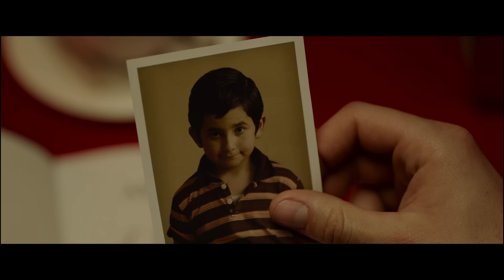Sonido de Libertad (Sound of Freedom) Tráiler en español.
Una película producida por Eduardo Verástegui

Gracias por ayudarnos a difundir el mensaje de Sound of Freedom al mundo. Estamos muy emocionados por el impacto que esta película puede tener y estamos agradecidos de que estés dispuesto a unirte a nosotros en este esfuerzo.